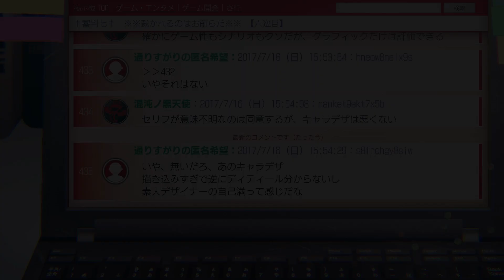JUDGEMENT 7プレイ動画03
JUDGEMENT 7　俺達の世界わ終っている。